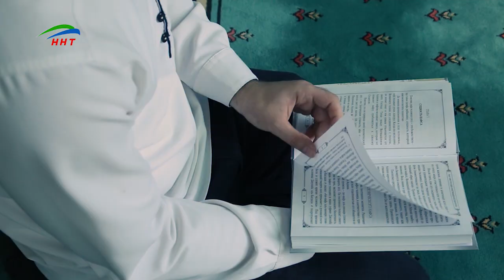Как лучше провести день Арафа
Исламский месяц Зульхиджа приближается к своим самым главным дням: Арафа и празднику Курбан-байрам. Проявляя особое уважение к этим священным датам, мусульмане совершают усиленное богослужение и закалывают жертвенное животное, надеясь на милость Всевышнего и Его прощение.
День Арафа наступает накануне главного праздника мусульман Ид уль адха Курбан байрам. Это одна из самых важных дат в исламе. Именно в этот день мусульмане, находящиеся в хадже, совершают обязательный ритуал паломничества: стояние на горе Арафат. Соблюдающему пост в этот день прощаются грехи проходящего и следующего года.
Тем, кому не посчастливилось отправиться в хадж, ученые-богословы советуют не унывать, ведь они могут провести день Арафа в богослужении, соблюдая пост и прося прощения за грехи.
Ид уль адха – возникновение этого праздника уходит корнями глубоко в историю, во времена Пророка Ибрагьима алайгьи салям. Это известный случай, когда великий Посланник Аллагьа, дабы не проявить ослушание по отношению к Создателю, готов был принести в жертву собственного сына. Но Всевышний Аллагь проявил милость к своему Пророку и даровал Ибрагьиму животное, которое он и принес в жертву, с тех пор это деяние приобрело особый статус.
Самый главный праздник мусульман Курбан байрам начинается с праздничного намаза. Его проводят с раннего утра во всех мечетях, где проводят пятничную молитву Джума-намаз. Это важная сунна, которой не следует пренебрегать, о достоинствах праздничного намаза сказано немало, и, следуя за Пророком, нам тоже следует исполнить его.
Известно, что одной из главных особенностей этого праздника является жертвоприношение. По мазхабу Имама Шафии, это действие не является обязательным, однако очень желательным. Животные, приносимые в жертву, должны быть здоровыми и без изъянов. Резать животное на Курбан можно только мусульманам, достигшим совершеннолетия.
Также стоит учесть, что при определенных условиях желательный Курбан может стать обязательным, если намеревающийся резать животное даст обет, что он непременно принесет жертву в праздник Курбан-байрам.
Ученые богословы настоятельно советуют проводить этот день в приподнятом настроении, радуя родных и близких, по возможности накрыть праздничный стол, тем самым обособив этот день. Ведь Курбан байрам, ид уль адха – это самый главный праздник мусульман.